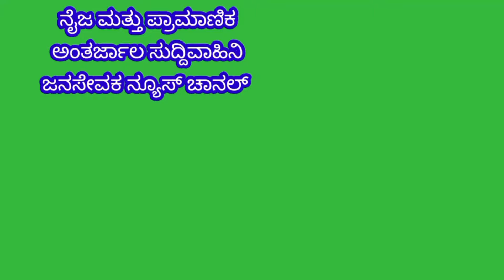ಮುಳಬಾಗಿಲು ಪದವಿ ಪೂರ್ವ ಬಾಲಕಿಯರ ಕಾಲೇಜು ವಾರ್ಷಿಕೋತ್ಸವ ಕಾರ್ಯಕ್ರಮದಲ್ಲಿ ಭಾಗವಹಿಸಿದ ಶಾಸಕ ಸಮೃದ್ದಿ ಮಂಜುನಾಥ್